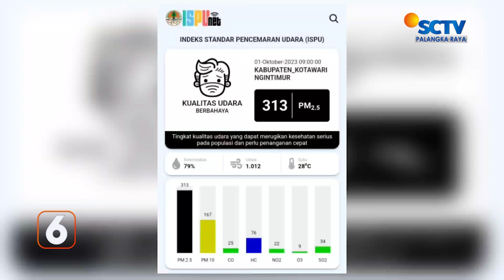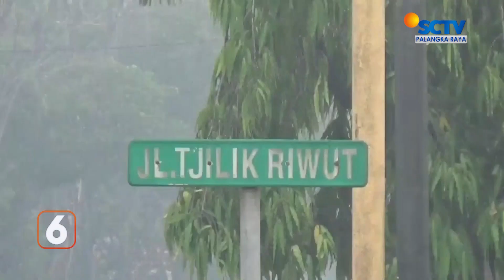KOTIM - UPACARA HARI KESAKTIAN PANCASILA DI TENGAH KABUT ASAP